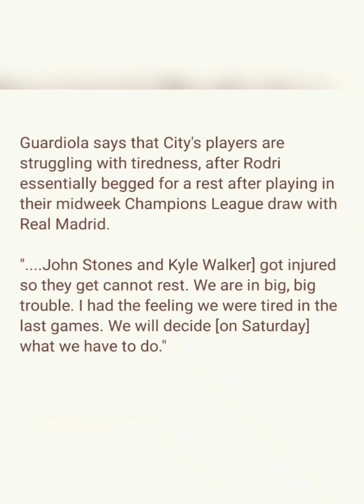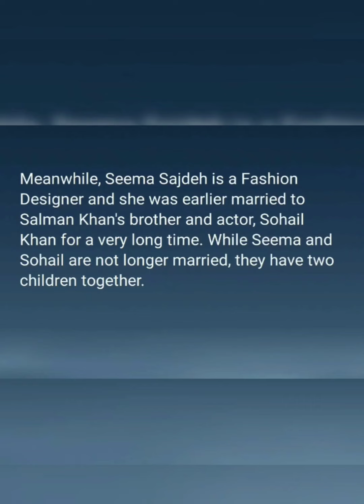Sports At a Glance